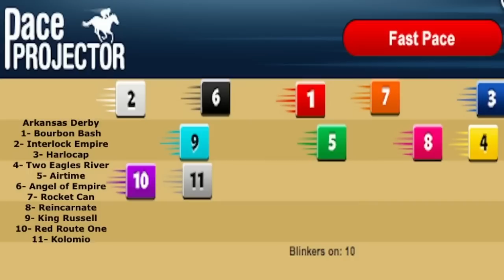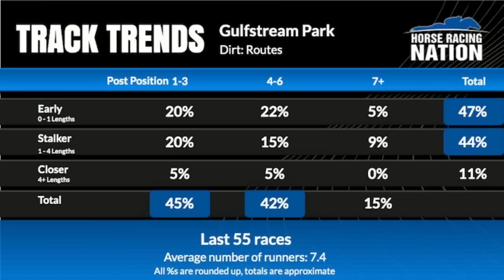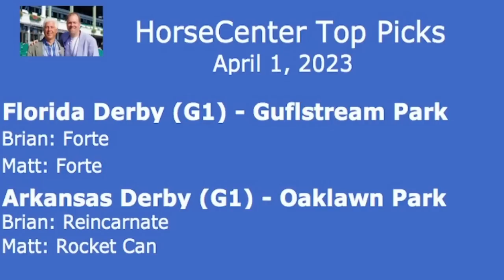Arkansas Derby & Florida Derby analysis and top picks on HorseCenter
This week on HorseCenter Brian Zipse and Matt Shifman offer analysis and top picks for two major Kentucky Derby preps. Forte stands over the field in the Florida Derby, while Reincarnate is a lukewarm favorite in the Arkansas Derby.